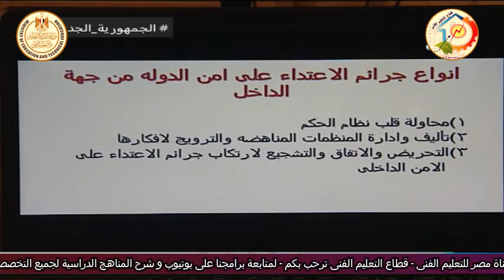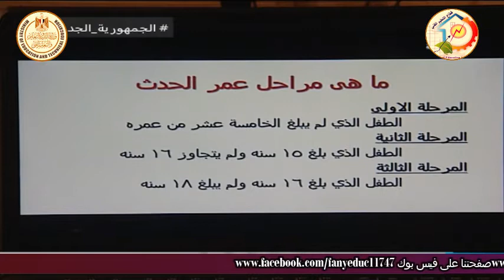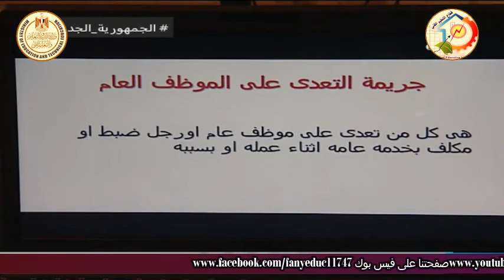الصف الثالث تجارى - شئون قانونية - عقوبات - مقدمة عامة - أ محمد عرفات